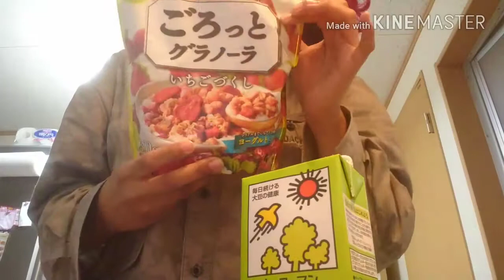O meu dia dia 🤩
Olá povo... Voltei para gravar os vídeos para vcs 😍🤩